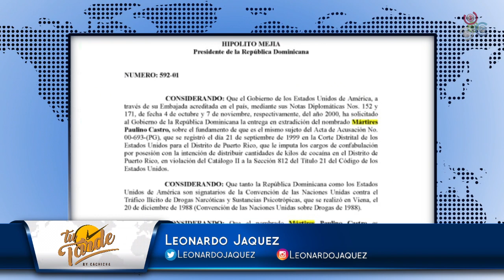El gran comentario de Leonardo Jaquez